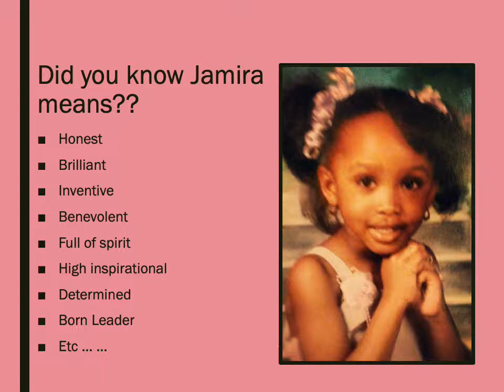Jamira's birthday slide show.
Jamira turns 21!